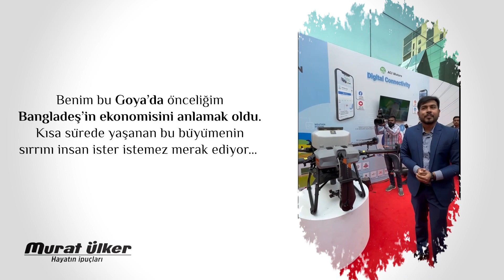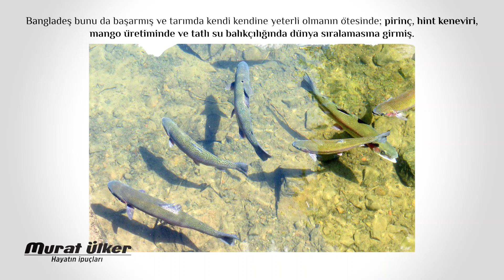Bangladeş, Değişen Dünyanın Yeni Başarı Öyküsü